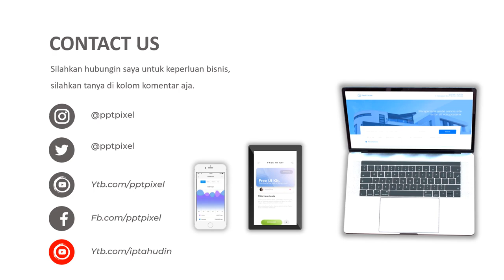Jasa Video Promosi, Video Iklan Animasi Sendok Bebek dan Peralatan Makan & Minum Lainnya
Jasa Video Promosi, Video Iklan Animasi Sendok Bebek dan Peralatan Makan & Minum Lainnya. Seiring dengan berkembangannya teknologi dan multimedia, metode pemasaran yang efektif dan efisien juga mengalami perubahan. Harus diakui bahwa pemasaran berbasis digital menjadi alternatif pilihan yang sangat efektif.